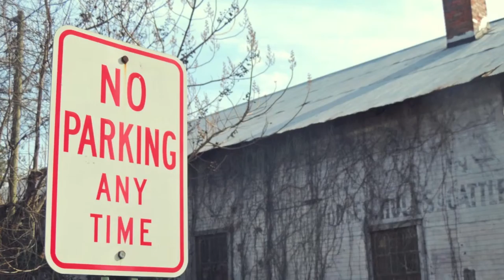GroovinWithSam Photography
Just some of my photos that I have taken recently...

Everything's Right - Matt Wertz
Follow My Feet - The Unlikely Candidates